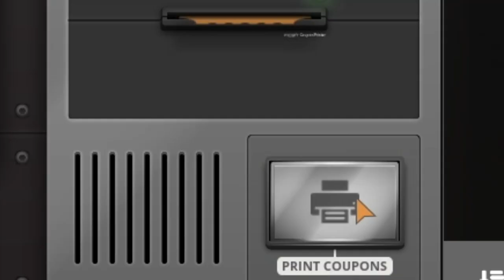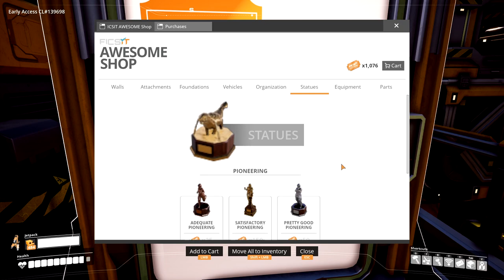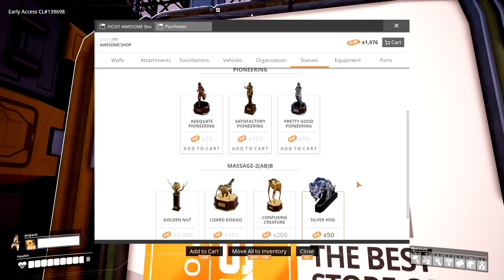Satisfactory HYPERTUBE tutorial Super Broken CAPITALIZED WORDS video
Satisfactory is a game where you occupy a splintered reality, where the light has faded, and souls drift apart. Long ago in the dawn of time, at the birth of light, four beings were granted great power and seized control of the world. Over time their power and the light faded, and mankind was beset by an undead curse. Journey now, to relight the flames. No wait, that's Dark Souls. Satisfactory is about conveyor belts.

music is bad dudes my dude